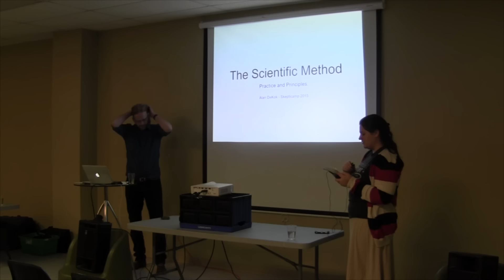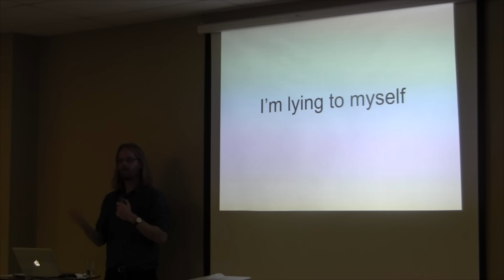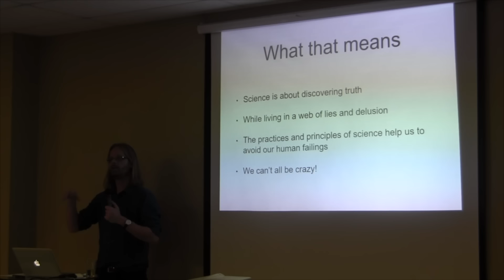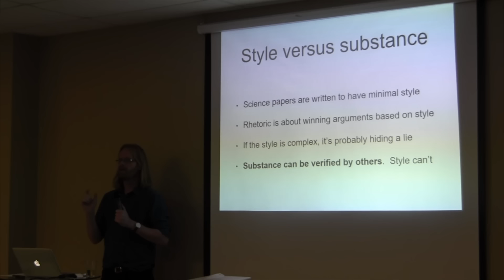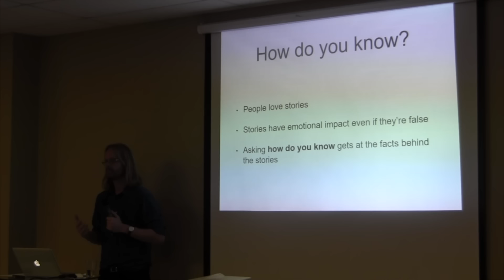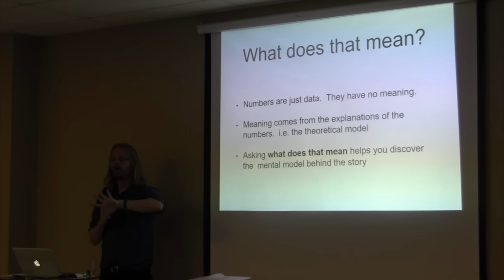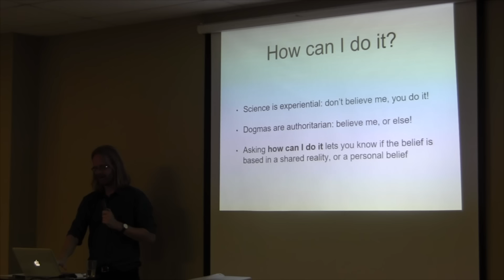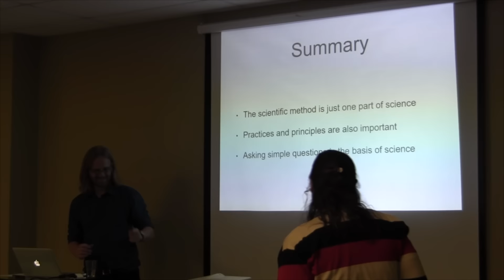Alan DeKok: The scientific method, practices and principles - Skepticamp Ottawa 2015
Skepticamp is a user-driven mini-conference on science, skepticism and critical thinking. Our 2015 event features a live Reality Check podcast and kids’ program.

Skepticamps, modeled on the BarCamp approach of non-curated, user-driven content and participation, are entertaining, educational and informative events in a relaxed environment. The overall theme is science, skepticism and critical thinking.
CREDITS
Filmed and distributed with permission of Ottawa Skeptics and CFI Ottawa.